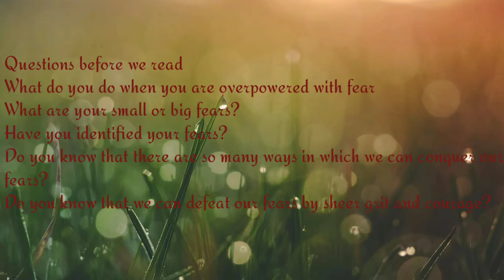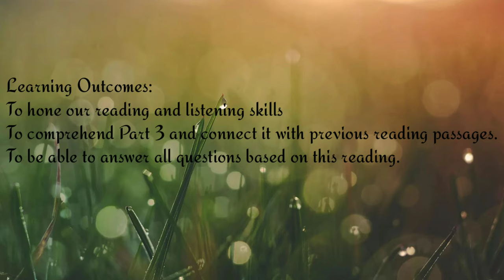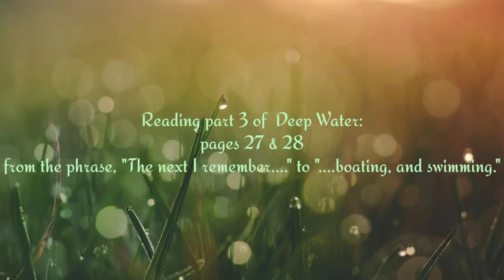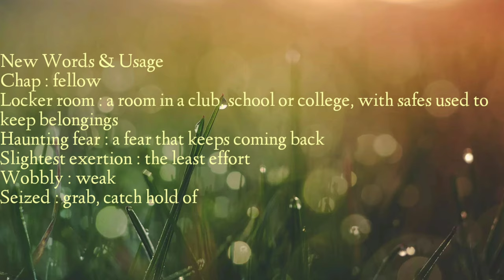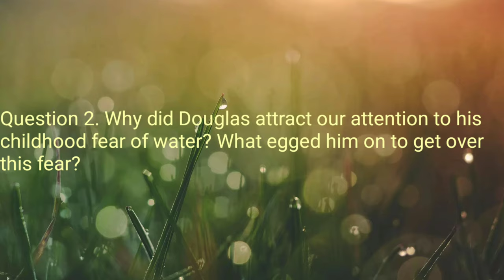Deep Water|| William Douglas|| Reading Part 3|| Ruchita Sharma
Honing reading , listening and writing skills